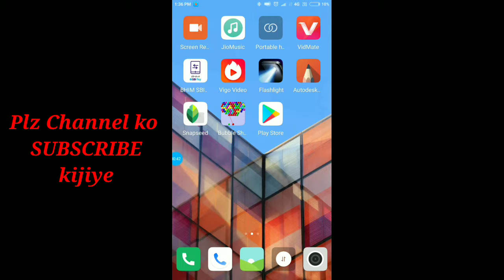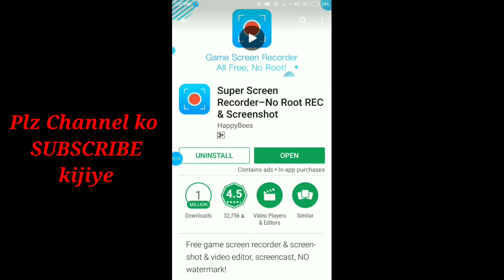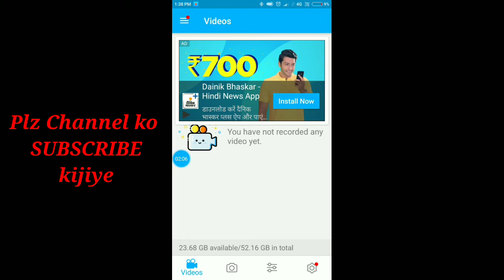अपने मोबाईल के Home Screen को Recording कैसे करते है जाने bilkul new version 2018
Anna Bhai vlog